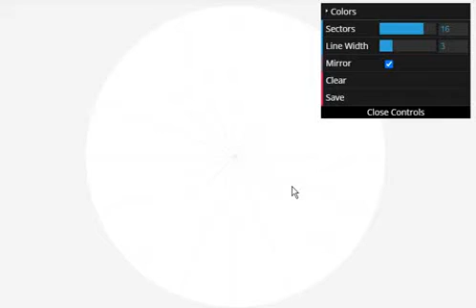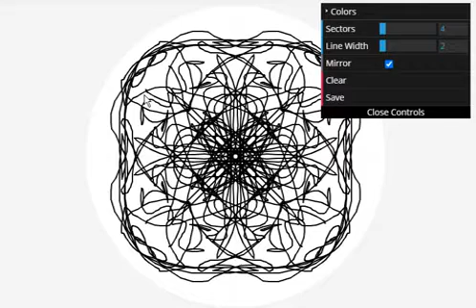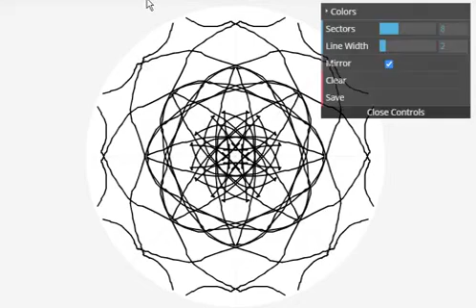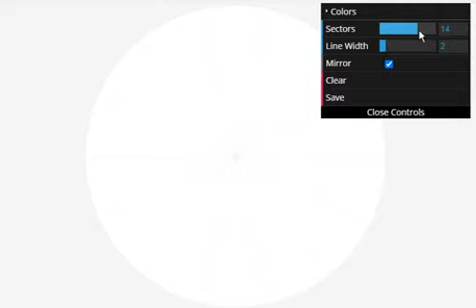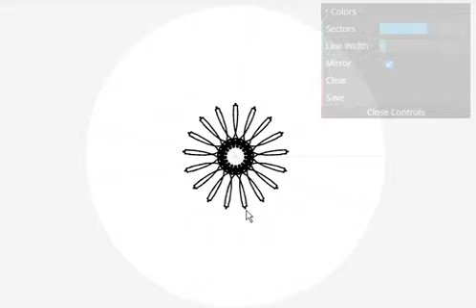Mandala maker online fun game drawing sector2 to sector20